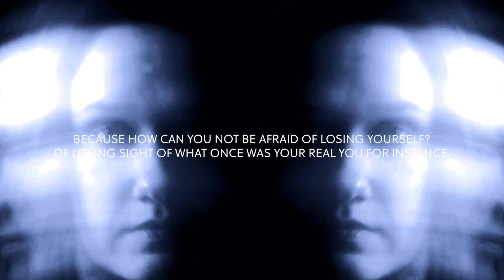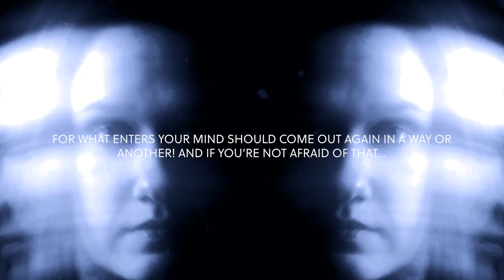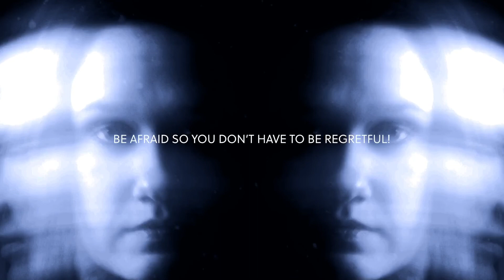BE AFRAID OF YOU - motivational speech/ poem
A MOTIVATIONAL SPEECH TO PUSH WHOEVER LISTENS TO IT TO BE HUMAN AND LET FEAR INSIDE THEIR HEART - OTHERWISE IT WILL FIND A WAY TO COME BIGGER.

Comment for more feedback!

Poetry:
BE AFRAID- Migena Gjokoli

Speaker: Migena Gjokoli

Original photo credit Artist on Unsplash:
Callie Gibson

I make these videos with the intention to inspire others to help themselves refind their path towards their true inner selves.
I do not own the sequences / musics I use most of the time. My understanding is that it is in correlation to Fair Right Use (for purposes such as criticism, comments, news reporting, teaching, scholarship, education and research). And I think actually this use will help promoting more the original work.
- more positivity
- more emotions
- more perspectives
However, given that, it is open to interpretation, if any owners of the content clips would like me to remove the video, I have no problem with that and will do so as fast as possible.